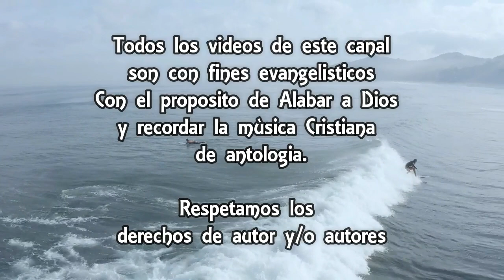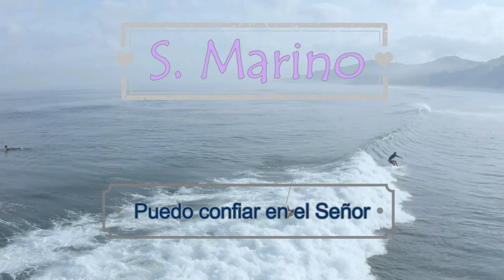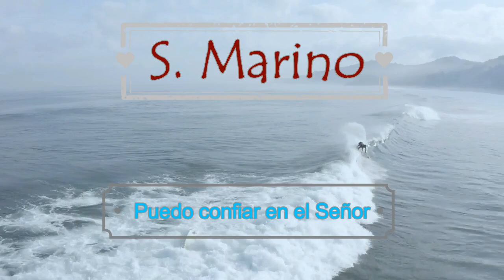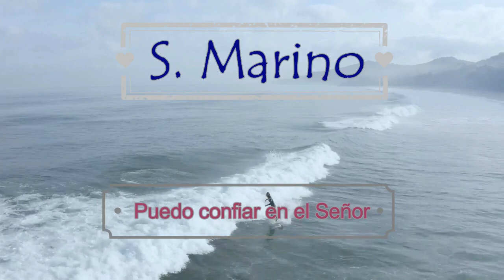Puedo confiar en el Señor S Marino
Caintico de Adoraciòn a Dios, de los mejores